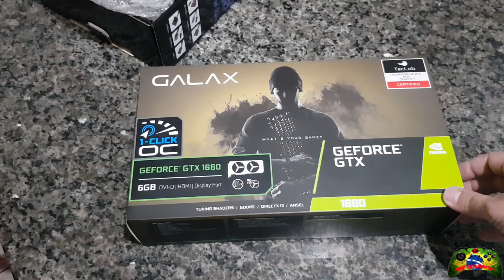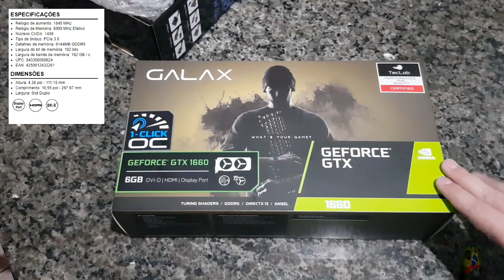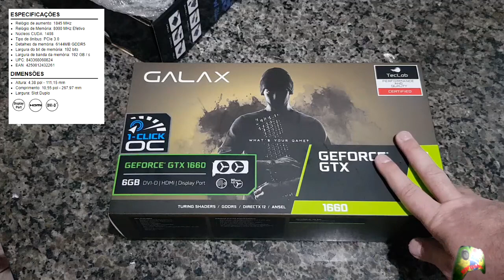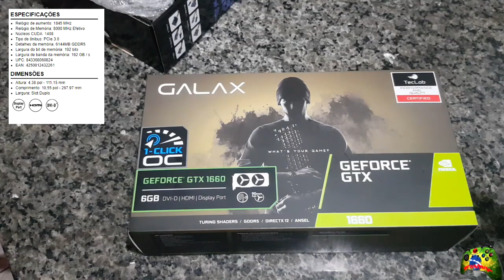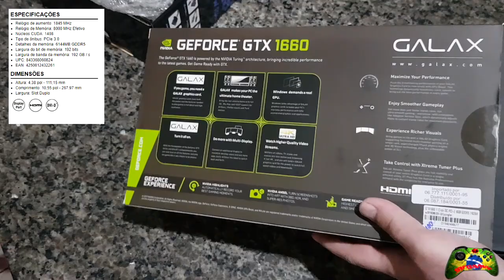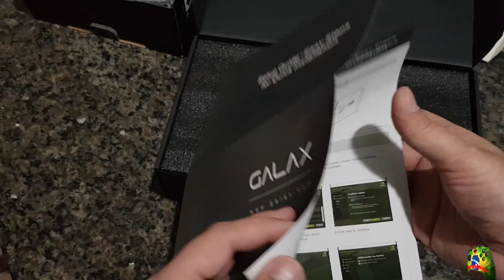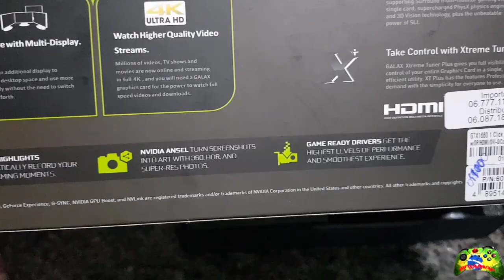UNBOXING E INFORMAÇÕES do recente lançamento da NVIDIA que é a GEFORCE GTX 1660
Fala ai galera!

Enfim comprei o upgrade mais cobiçado do meu setup que era uma placa decente.

Agora consigo com folga de hardware jogar e transmitir em 4K, inclusive já tem live de teste em 4K no canal.

MEU SETUP:

PC:

-PLACA MÃE: Asus TUF B350-M gaming.
-PROCESSADOR: APU AMD Ryzen 5 2400G com gráficos VEGAS integrado.
-MEMORIA RAM: 8GB DDR4 (próximo upgrade).
-PLACA DE VÍDEO: NVIDIA Geforce GTX 1660 da Galax
-ARMAZENAMENTO: SSD Kingston 240GB e HD SATA 1Terabyte.
-MONITOR: Smart tv Samsung 4K e monitor Samsung 15 polegadas.
-PLACA DE CAPTURA: Avermedia GC553  Live Gamer ultra.
-PERIFÉRICOS: Mouse e teclado sem fios marca Logitech.

- PLATAFORMAS DE JOGOS: Xbox One X e Nintendo Switch.

COMANDOS GRATUITOS:

COMANDO RESPOSTA
!status             Saiba seu ranking, tempo de lives assistidas e quantidade de moedas JBRCOINS
!top10             Para saber o ranking top 10 do canal
!gamertag    Para saber minha gamertag
!tag                    Também para saber minha tag
!plataforma    Para saber a plataforma que estou a jogar
!setup            Para saber meu setup
!facebook    Para solicitar o link do grupo do canal  no facebook

COMANDOS                    SOM EMITIDO NA LIVE                                                    CUSTO (JBRCOINS)
!bichao                       Tu é o bichão mesmo hein doido                                         10 MOEDAS
!bolsonaro1 Dá que eu te dou outra! 10 MOEDAS
!bolsonaro2               Um forte abraço hahahaha!!! valeu, valeu...                         10 MOEDAS
!bolsonaro3               É só você não estuprar, não roubar que não vai pra lá!         10 MOEDAS
!empolgante               Legal, Bem louco, empolgante!                                                 10 MOEDAS
!pauteacha               Se faz de louco que o pau te acha!                                         10 MOEDAS
!burro                       Caetano veloso chamando de burro                                          10 MOEDAS
!morri                       Meme da garotinha falando: morri                                          10 MOEDAS
!parabens               Para quando alguém estiver fazendo aniversario                  10 MOEDAS
!terror                        Música tema da série arquivo X                                                  10 MOEDAS
!sr + o link youtube (*)    Para tocar uma música do youtube                                100 MOEDAS

Atenção: Escreva o comando exatamente como consta na tabela acima para que funcione.
(*) Peço que só utilize músicas e vídeos do youtube sem direitos autorais.

Obs: Aceitamos sugestões de comandos de áudios, gifs e vídeos a serem incluídos.

Os comandos têm um custo em moedas do canal, fique atento a seu saldo antes de alegar que não está funcionando

PARA CONSULTAR REGULAMENTO DO PROGRAMA, ACESSAR O GRUPO DO CANAL NO FACEBOOK.